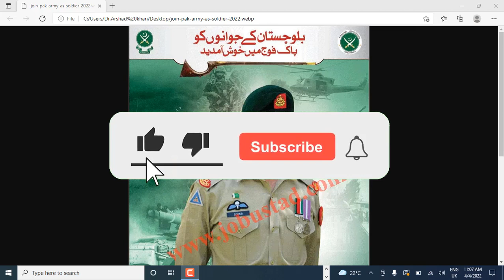Join Pak Army Jobs 2022 - Pakistan Army Jobs 2022 Apply Online - Pak Army New Jobs 2022 Pak Army